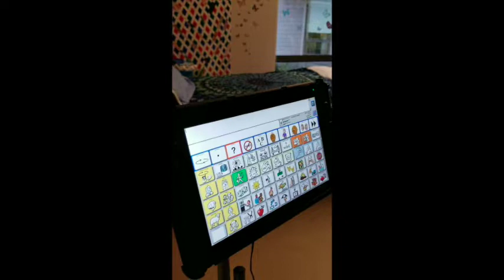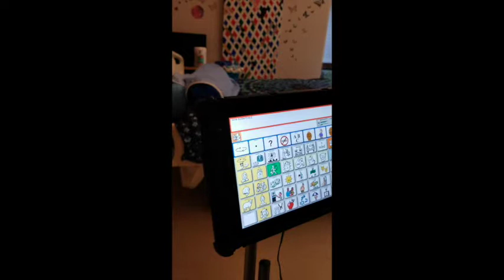Julie Carlson vlog Welcome to my Life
Take a peek into my world to understand a bit of life from my perspective. Stay curious and stay kind. Never judge a book by it's cover because my story might not be what you expect.